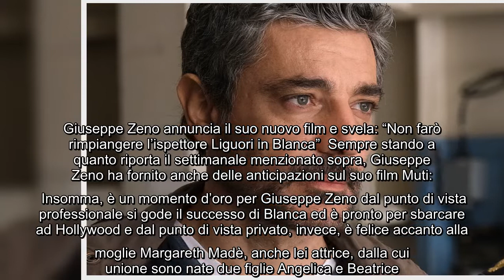Blanca, Giuseppe Zeno oltre l'ispettore Michele Liguori: "Presto interpreterò un altro poliziotto" D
Blanca, Giuseppe Zeno oltre l'ispettore Michele Liguori: "Presto interpreterò un altro poliziotto" Domani sera andrà in onda la terza puntata di Blanca